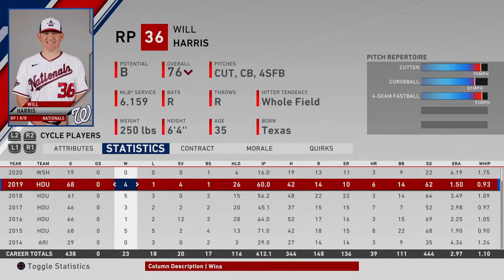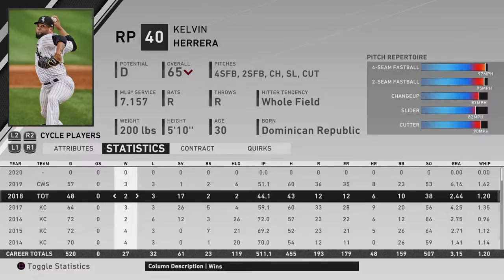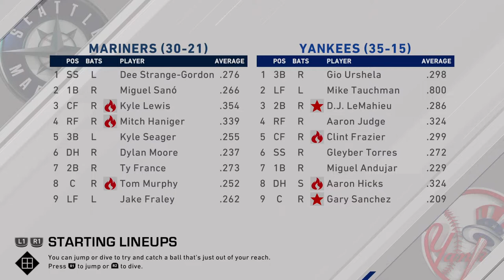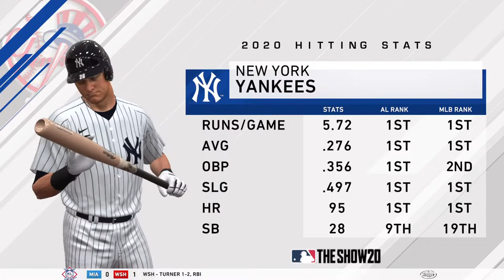Welcome to Seattle, Miguel Sano! MLB the Show 20 Mariners Franchise vs the Yankees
After trading away Center Fielder Braden Bishop, Closer Yoshihisa Hirano and Third Baseman Jake Scheiner for the power hitting Miguel Sano, the Mariners look to keep the lead in the division and go up against the New York Yankees.